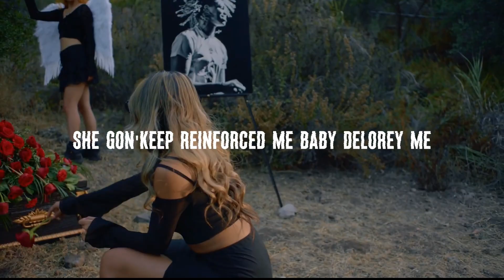DC The Don - All I Know (Lyric Video)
*THIS IS A UNOFFICIAL LYRIC VIDEO*
Song prod by: (Prod. Wheretfisray x Trademark x Level35dav x aldaz)